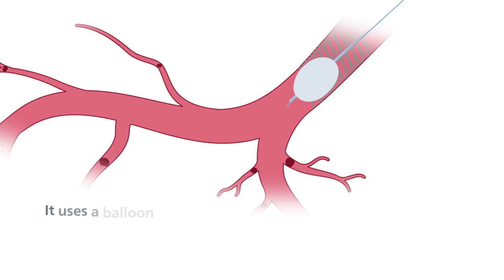Fighting heart attack down to the smallest vessels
Researchers at the University of Bern have co-developed and tested a new method to combat the blockage of tiny coronary arteries after a heart attack. The new approach, born from a cooperation of engineers, clinicians, and industry, offers a treatment option to prevent the death of heart tissue after a heart attack, responsible for poor long-term patient health.